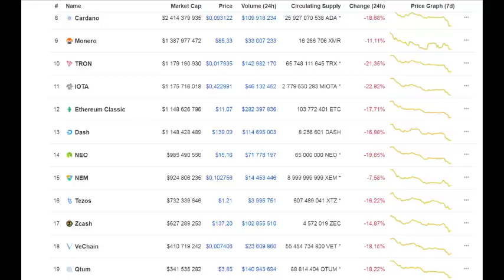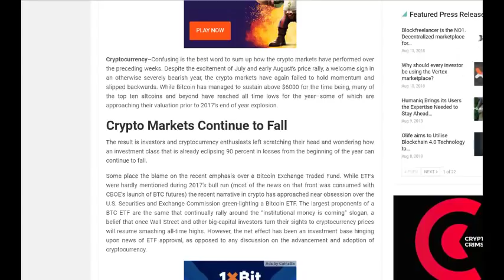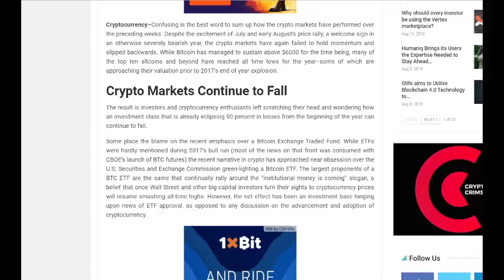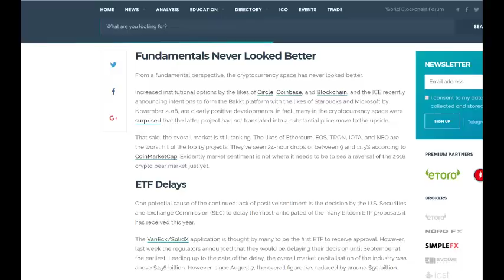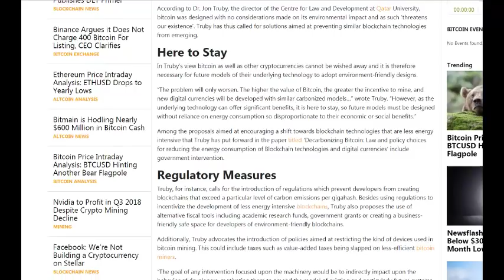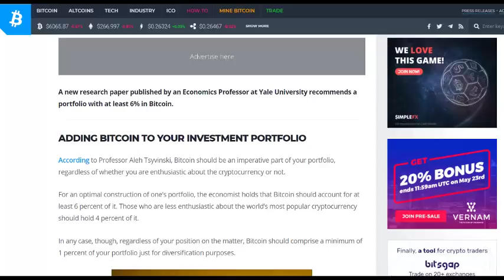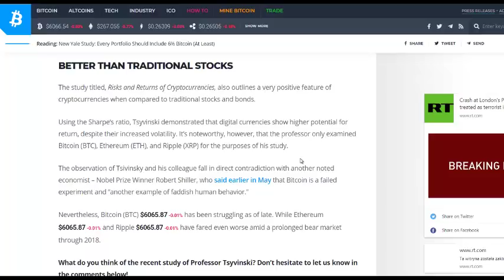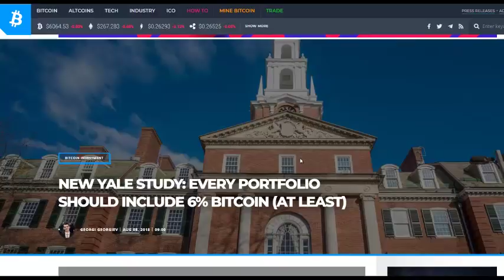Dlaczego rynek krypto notuje spadki? Yale poleca 6% Bitcoin'a [CryptoMasters News 14.08.2018]